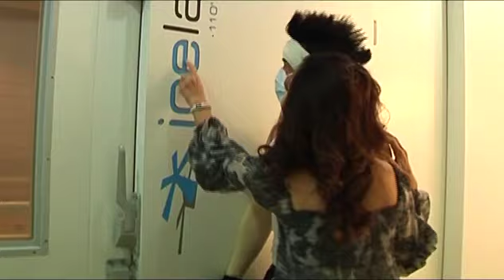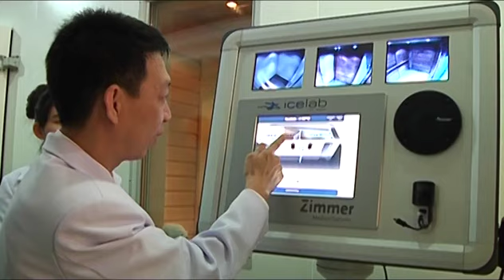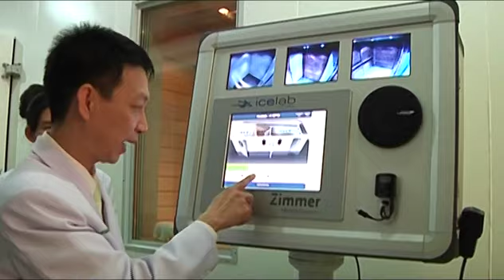นัดกับหมอสัญจร-พัทยา [3/4]